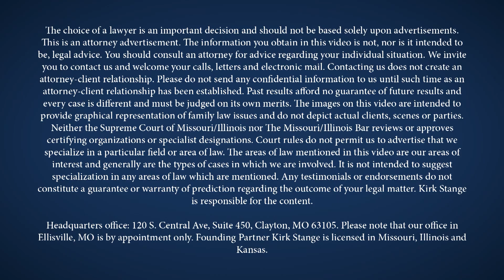Indianapolis, Indiana Modification Lawyers in Marion County | Stange Law Firm, PC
If you need help with a modification matter in Indianapolis, Indiana in Marion County, or nearby, Stange Law Firm, PC can help.